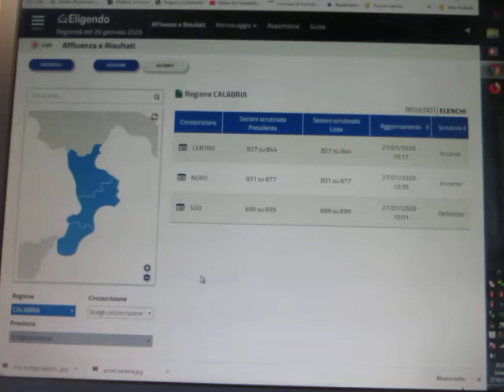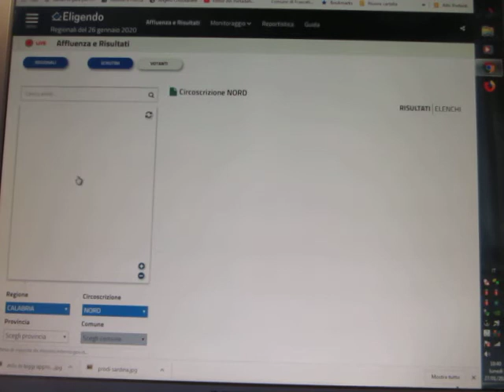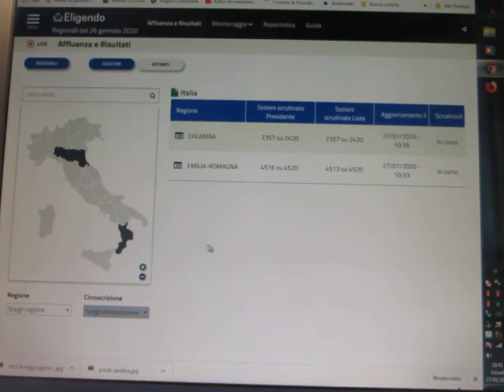ELEZIONI 2020 : nella REGIONE CALABRIA il M5S respira appena ed è fuori !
Rispetto alle EUROPEE siamo a metà della metà .e non ci sono le frattaglie !